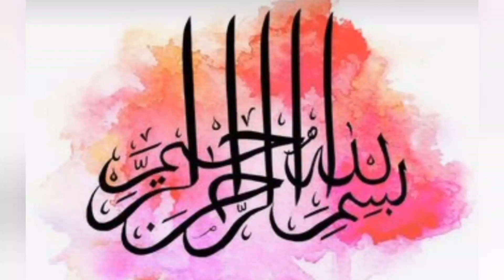Newest Casual Wear Plain Dress Designing ideas 2024||Elegant Winter Dress Design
new Winter dress Design ideas / latest Same Print winter dress designing ideas